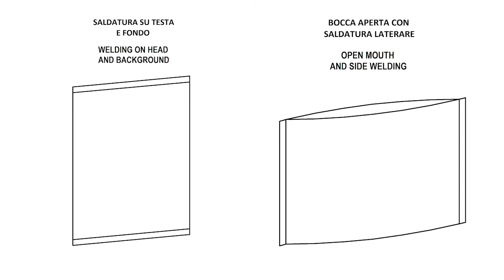✅ Viara Futura 2000 DS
Viara
Bag making machine Viara Futura 2000 DS